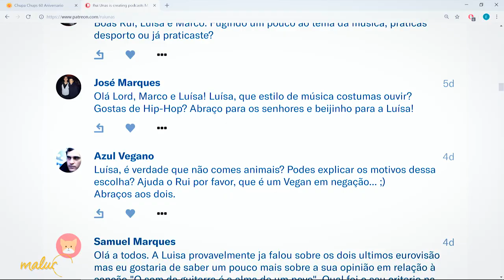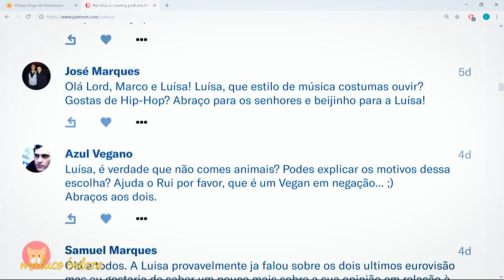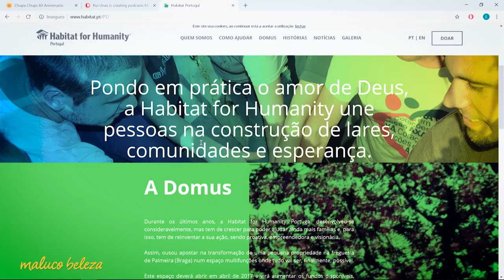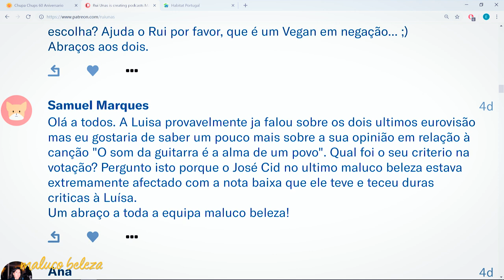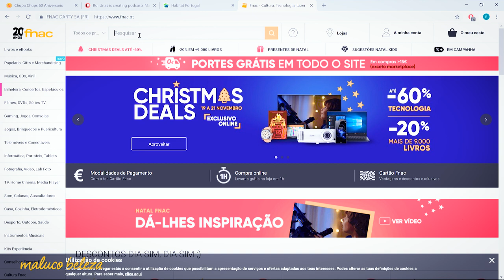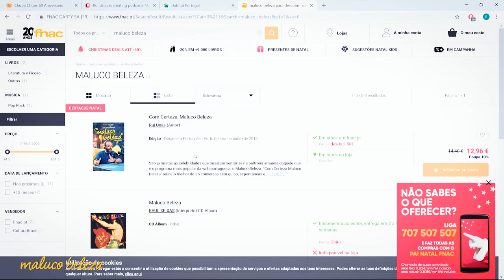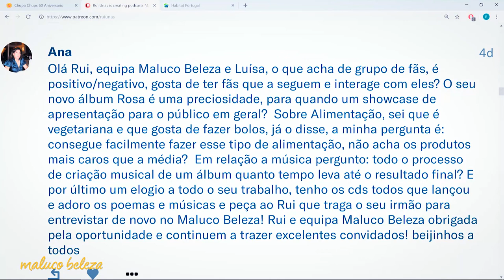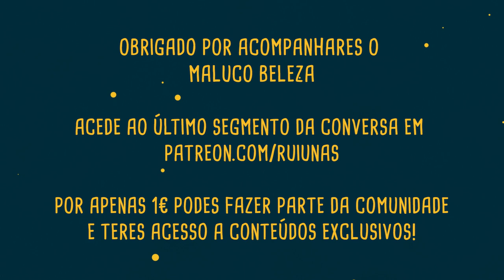Luísa Sobral - Maluco Beleza (P2)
Segunda parte da conversa com Luísa Sobral no Maluco Beleza!